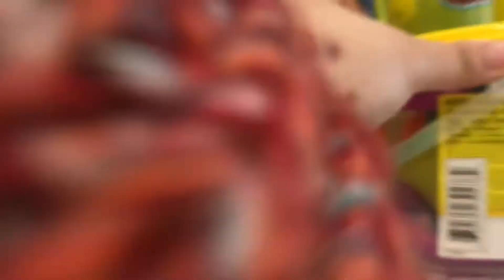Eating their favorite food is the happiest thing